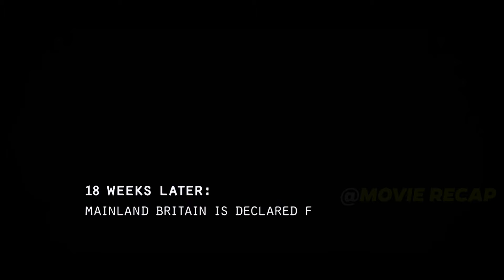People Saves Them From The Horror of Zombies Attack but They Unaware That One Infected is Still...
Don destroys several zombies downstairs, but he also needs to start running after losing his weapon in the fight. He rushes to Alice when he hears her scream, but Alice is unwilling to leave without the kid. Alice eventually locates the boy hiding, however, a zombie intervenes to separate them from Don.

"28 Weeks Later Movie Recap"
"28 Weeks Later Full Movie"
"28 Weeks Later Movie Trailer"
"28 Weeks Later Movie Review"